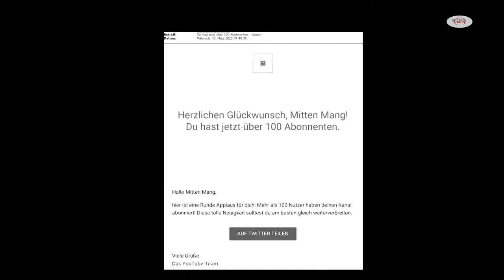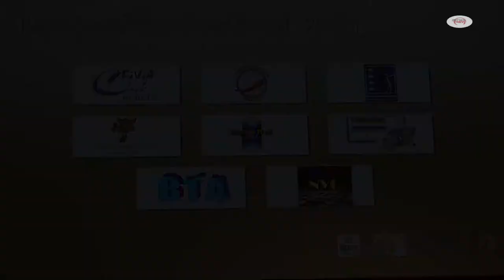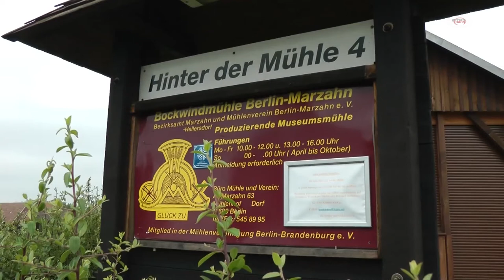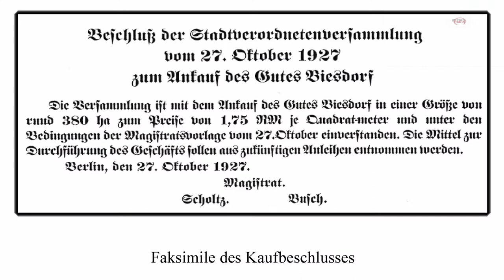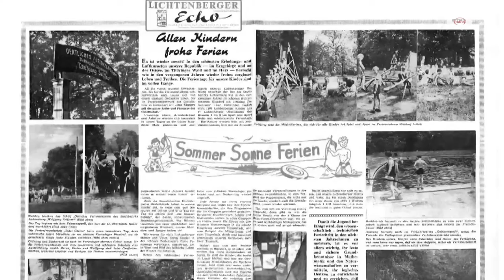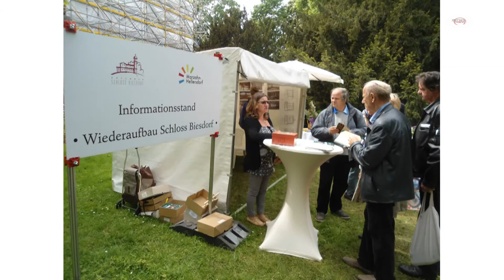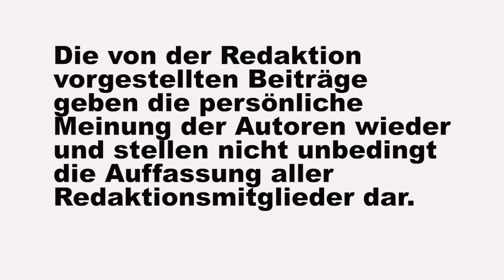Peters Schatzkammer 4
Peter von Herwarth weitet den Blick und stellt in der 4.Ausgabe einen befreundeten Filmemacher vor: Dietmar (Diddi) Schürtz vom Videoclub FiVia Berlin.